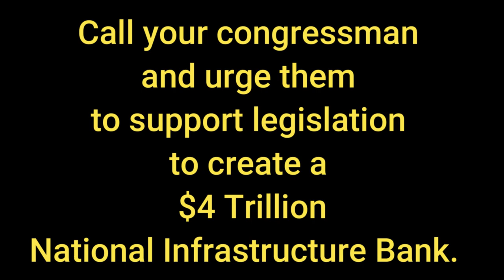Lobbying in Congress for legislation to create a $4 Trillion National Infrastructure Bank.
In July 2019, members of the NIB Coalition gathered in Washington DC and had dozens of meetings with Congressional offices, urging action to enact legislation to create a $4 Trillion National Infrastructure Bank.

The bank provides a way to finance the desperately needed repair of existing aged and dilapidated roads, bridges, tunnels, dams, etc, and also a way to build exciting new projects including a nationwide network of high-speed railroad, small, modular and inherently safe nuclear power plants, as well as large scale desalination of seawater for use by the population, industry and agriculture, among many other such long-overdue projects.

This video is a series of 1 or 2 minute interviews with these individuals, who come from a very diverse set of backgrounds.  They can all see, from their unique perspectives, the incredible benefits that would flow from the creation of such a Bank.